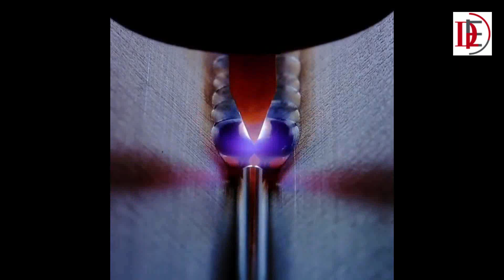Highly Satisfying Welding Techniques | Amazing Welding Tools | Welding Workers With Highly Skills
Highly Satisfying Welding Techniques | Amazing Welding Tools | Welding Workers Who Are Experts In Their Work

Credit:-
LEADWORX